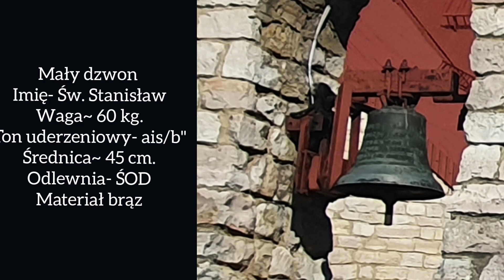Wręczyca Wielka- Dzwony kościoła św. Józefa Oblubieńca NMP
W Wręczycy Wielkiej (powiat Kłobucki województwo Śląskie) znajduje się kościół pw. św. Józefa Oblubieńca NMP. Budowę kościóła rozpoczęto w 1994 roku. Lecz parafia powstała po wojnie. Po wojnie jako kościół służyła remizę. Przy kościele stoi dzwonnica na której wiszą 3 niewielkie dzwony. Dzwony tego kościoła są starsze od tego kościoła. Dzwony te zostały odlane w różnych odlewniach.
Mały dzwon odlano w 1955
 roku

Opis dzwonów został zawarty w filmie.

Pozdrawiam